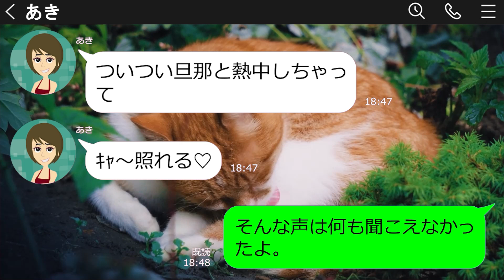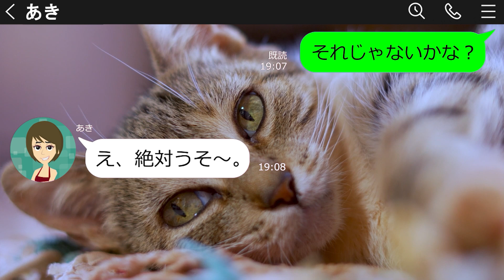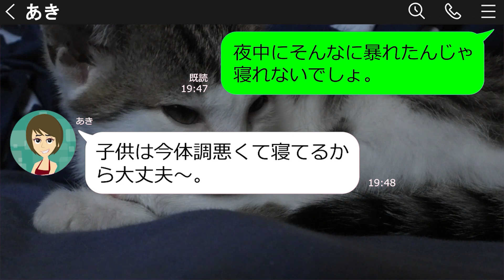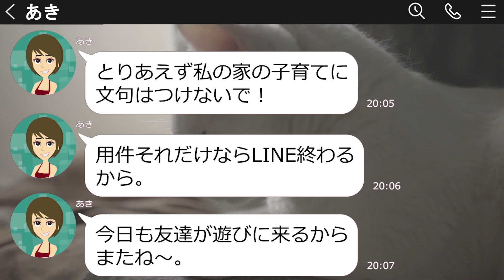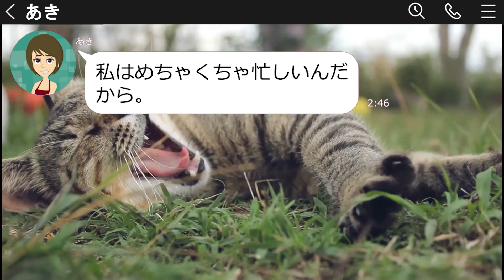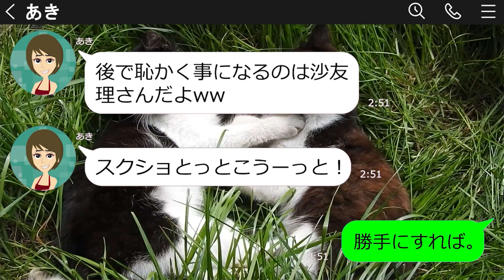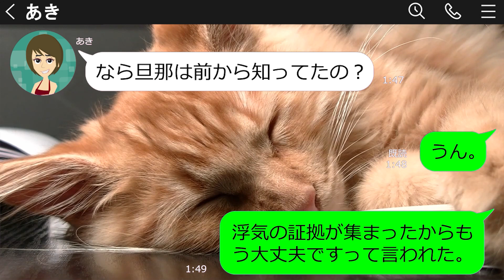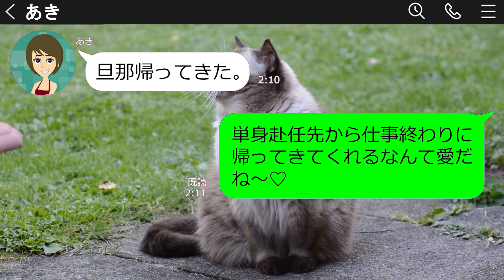【LINE】深夜に騒音を垂れ流す迷惑な隣人ママ友「へーそれで？私の行動を縛る権利があるの？？ｗ」→迷惑行為を繰り返す非常識な勘違い女にとある事実を伝えた時の反応がｗｗ【スカッとする話】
✨🎬真夜中に騒音をたれながすDQNママ友、注意しても気にせず繰り返す迷惑女の末路…❗

【LINE】深夜に騒音を垂れ流す迷惑な隣人ママ友「へーそれで？私の行動を縛る権利があるの？？ｗ」→迷惑行為を繰り返す非常識な勘違い女にとある事実を伝えた時の反応がｗｗ　スカッとする話のライン動画配信中です♪